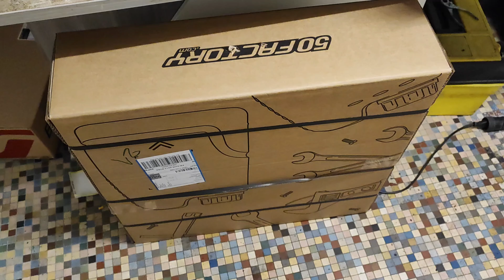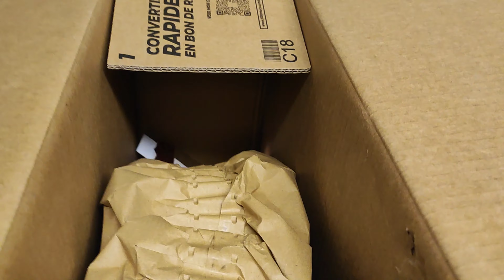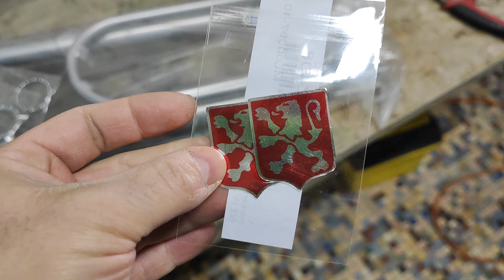103 MVL DU CHANGEMENT DANS LES MOIS À VENIR ET REMONTAGE DE LA FOURCHE